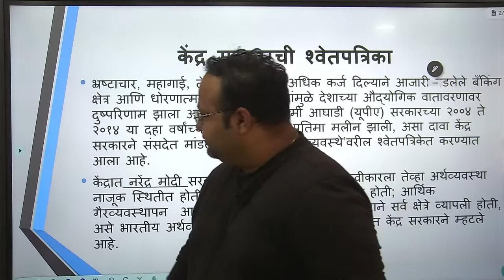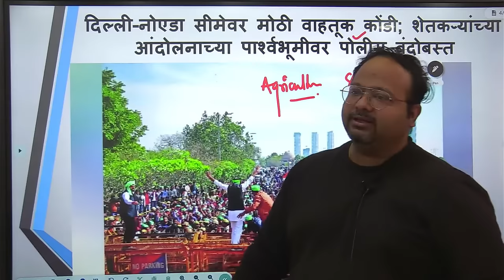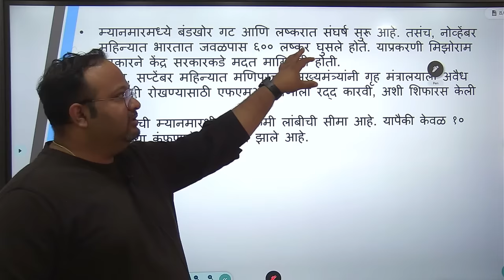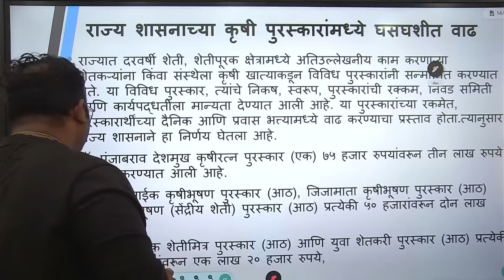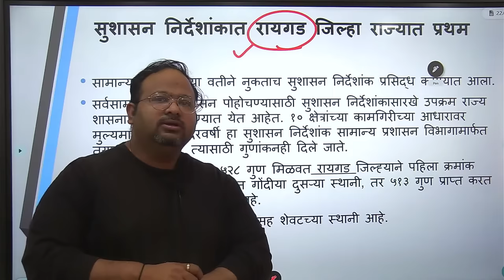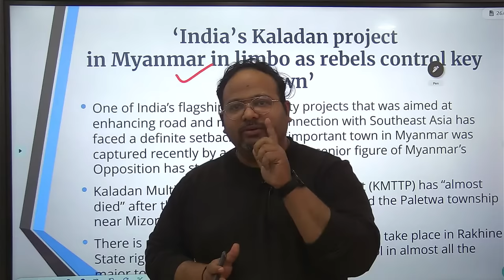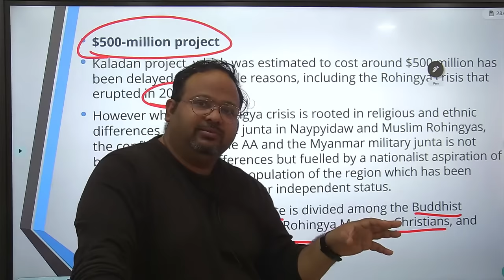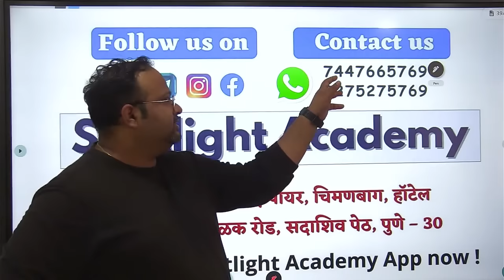9 February 2024 l चालू घडामोडी विश्लेषण l Current Event Analysis l Dr.Sushil Bari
9 February 2024 l Current Event Analysis l Dr.Sushil Bari